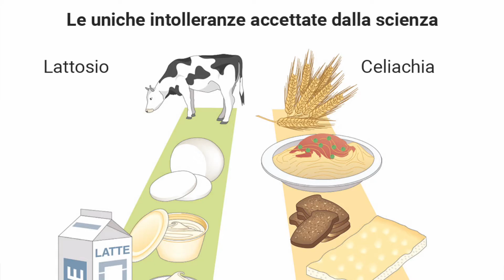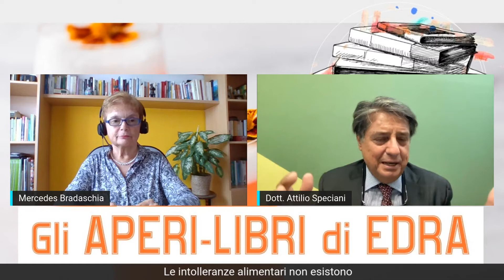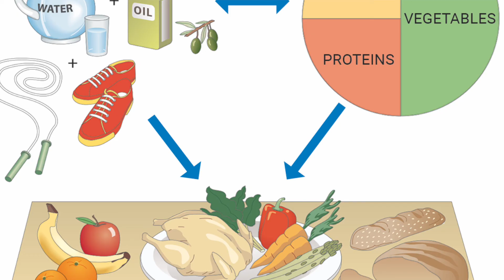Attilio Speciani: Le intolleranze alimentari non esistono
Il dott. Attilio Speciani spiega la relazione infiammatoria tra cibo e salute nel libro Le intolleranze alimentari non esistono